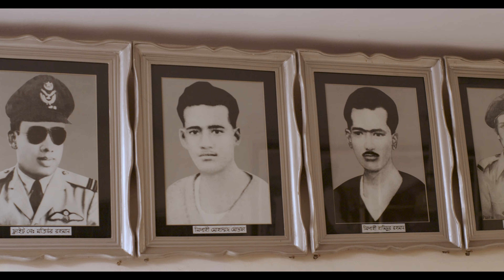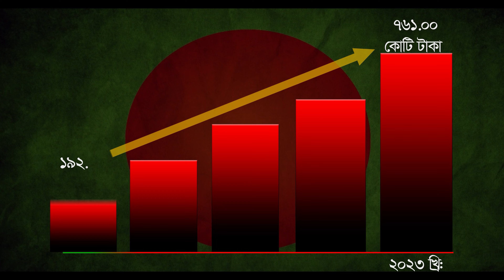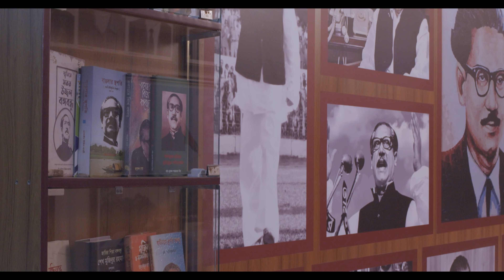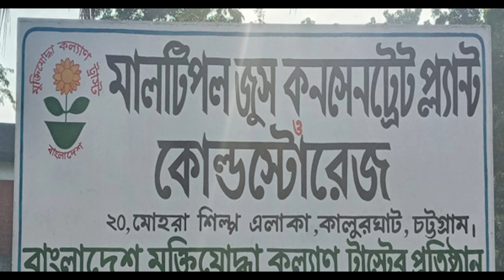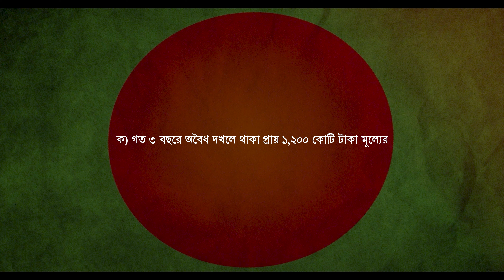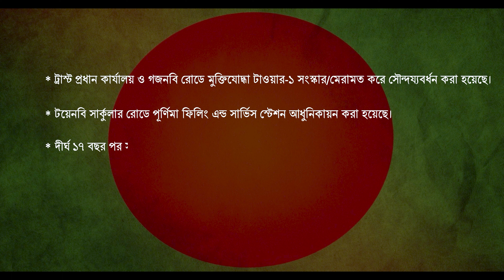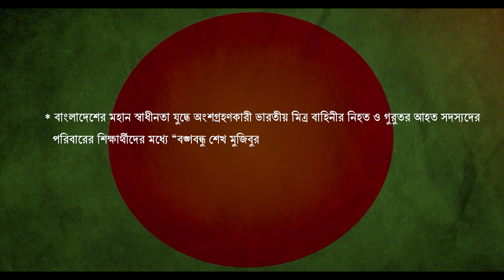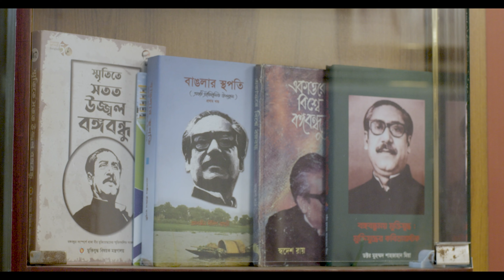Bangladesh Freedom Fighters Welfare Trust Documentary